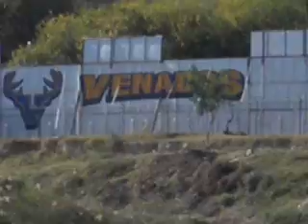Rio Grande Eagle Pass TX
A look at the Rio Grande in Eagle Pass TX.